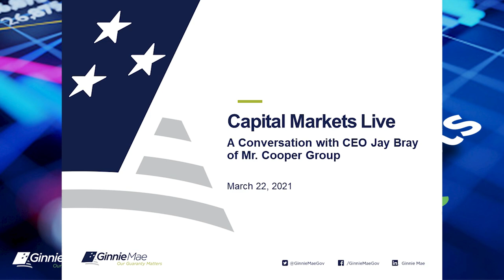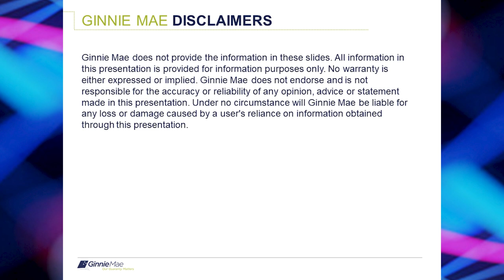Analysis of Strategies to Manage Delinquent Mortgage Loans in Ginnie Mae MBS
A look at how Issuers manage delinquent mortgage loans and keep the Ginnie Mae MBS market strong for borrowers and investors.